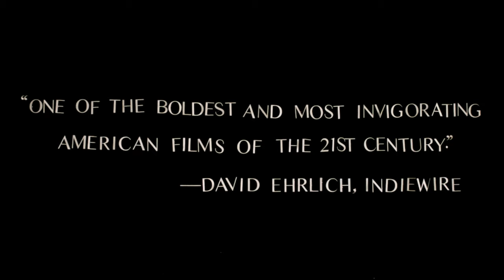MADELINE'S MADELINE- OFFICIAL MOVIE TRAILER | Helena Howard | Miranda July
Madeline has become an integral part of a prestigious physical theater troupe. When the workshop's ambitious director pushes the teenager to weave her rich interior world and troubled history with her mother into their collective art, the lines between performance and reality begin to blur. The resulting battle between imagination and appropriation rips out of the rehearsal space and goes through all three women's lives.

Director: Josephine Decker

Box office: 185,576 USD

Distributed by: Oscilloscope

Cinematography: Ashley Connor, Harrison Atkins